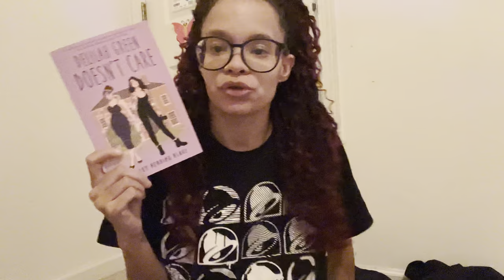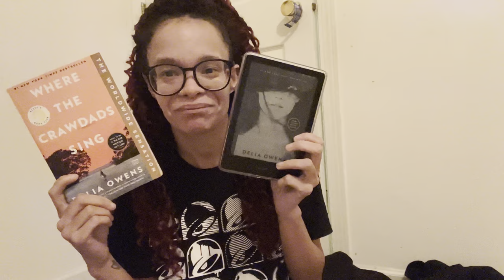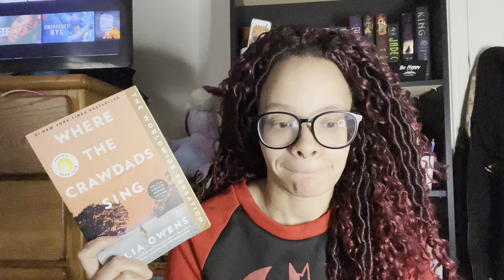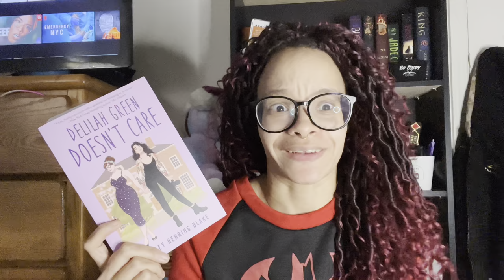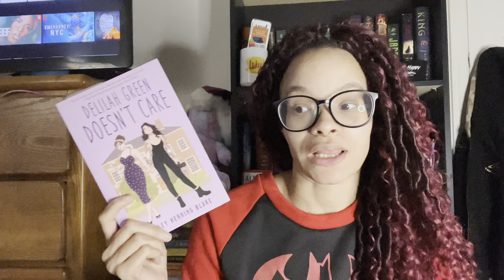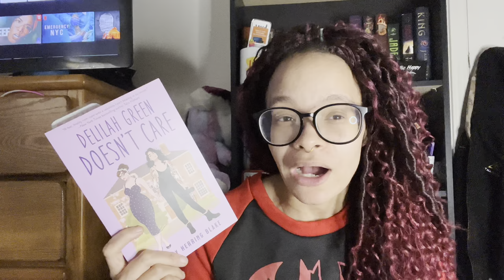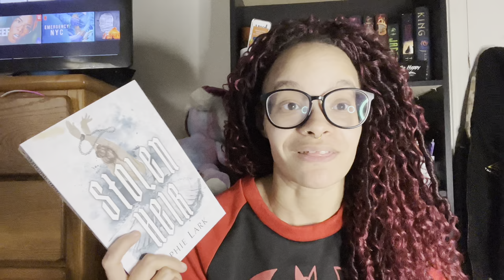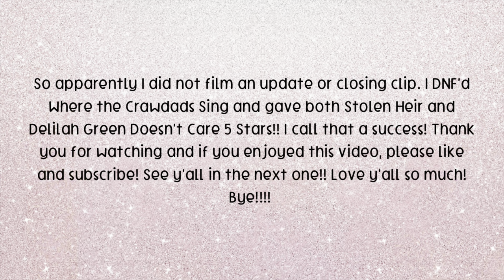Reading Books Based on Miley Cyrus Songs | Realmathon Vlog | Team Cyrus Collab